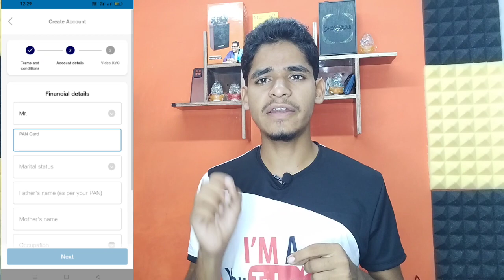Jio Payments Bank Account Open || Jio Payments Bank Me Account Open kaise kare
Aaj ki Video me aapko bataya hai jio Payment Bank Account Open problem fix kaise kare

how to open jio payments bank account
how to open jio payments bank account online